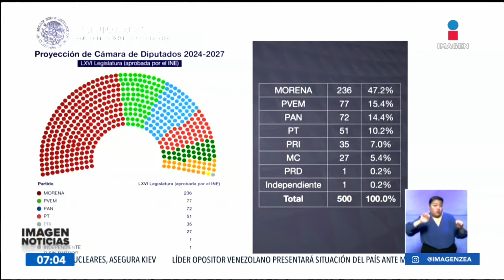El TEPJF confirma la mayoría de Morena y sus aliados en San Lázaro | Noticias con Francisco Zea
Por mayoría de votos, el Tribunal Electoral del Poder Judicial de la Federación (TEPJF) confirmó la supermayoría a favor de Morena y sus aliados en San Lázaro.